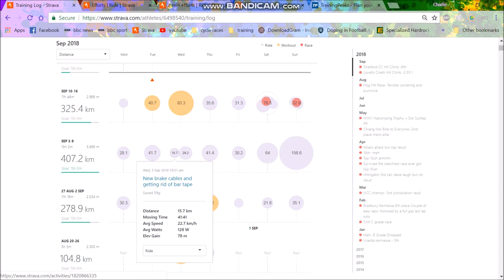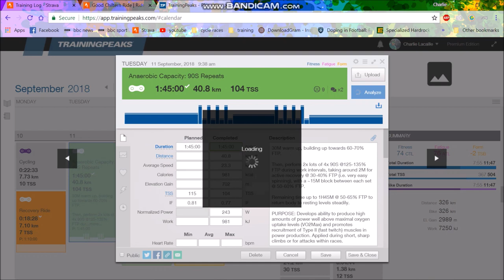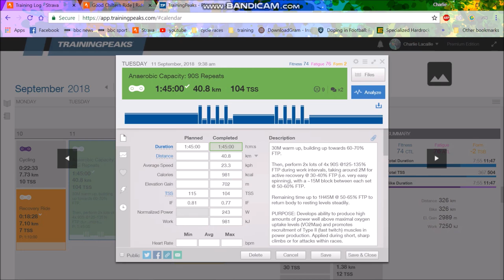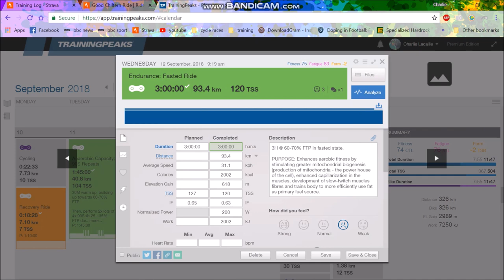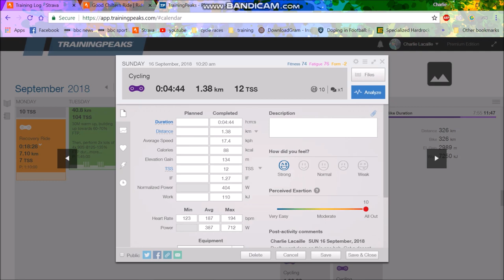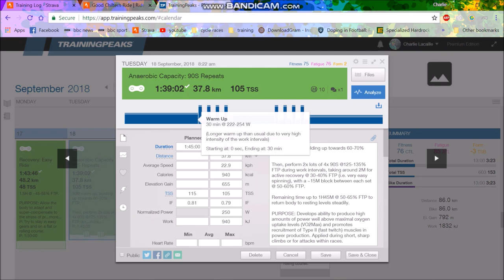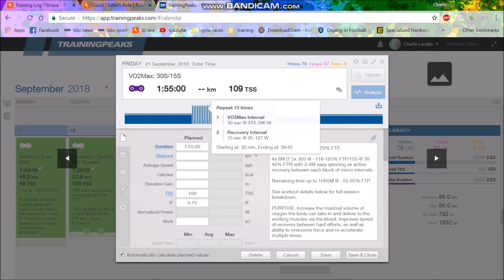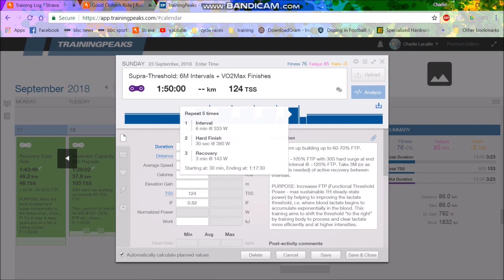How To Train for Hill Climbs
How I train for Hill Climbs, with data and footage of me going full gas with Ash